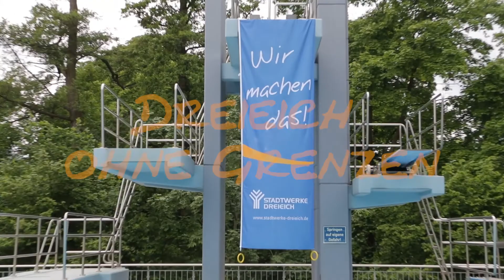Dreieich ohne Grenzen 2015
Spiel ohne Grenzen im Freibad Dreieich.
Tolle Spiele am-, im-, unter- und über Wasser im Schwimmbad Dreieich.